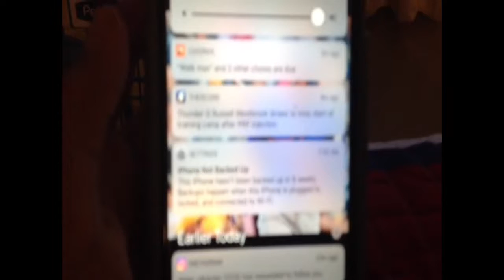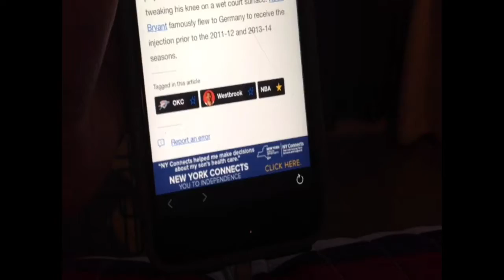Russel Westbrook Is Injured Part Two